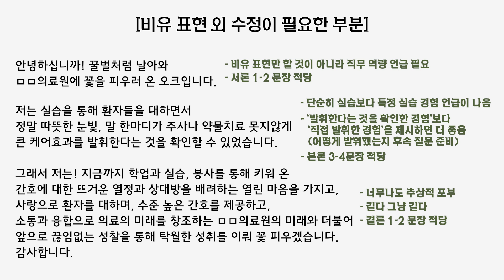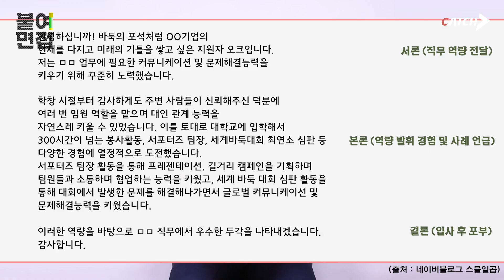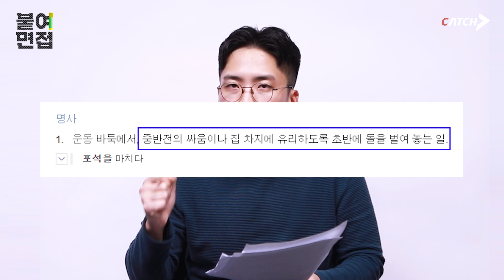1분 자기소개에 꿀벌 들어가면 무조건 탈락? 비유 표현 쓸 거면 제대로 써야합니다ㅣ붙여면접ㅣ1분자기소개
2020 상반기 면접 시즌을 맞아 캐치TV에서 새롭게 런칭한 면접 콘텐츠 '붙여면접' 인사드립니다.

면접에 정답은 없습니다. 정답이 없기에 저 또한 늘 공부하는 자세로 신중을 기하며 콘텐츠 제작에 임하도록 하겠습니다.

여러분들의 면접 기운을 북돋는 페이스메이커 오크가 되겠습니다.
감사합니다.